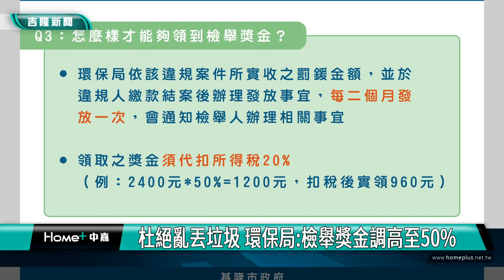基隆|檢舉|亂丟垃圾|杜絕亂丟垃圾 環保局:檢舉獎金調高至50%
為維護基隆市整體環境品質，落實「乾淨家園」政策，市府發言人余治明、環保局長馬仲豪召開「亂丟垃圾檢舉獎金調高50%」記者會，說明檢舉獎勵金將從原先30%調高至50%，鼓勵民眾發揮正義勇於檢舉違反廢棄物清理法行為，檢舉過程保密，期望降低隨意丟棄菸蒂、檳榔渣或吐痰等影響市容環境行徑。

余治明表示，市容整潔對在地民眾相當重要，市區街道乾淨程度能讓旅客留下好印象，打造基隆實為乾淨家園刻不容緩！依據廢棄物清理法第67條第3項訂定獎勵辦法，民眾檢舉違反廢棄物清理法案件，經查證屬實並處1200元以上罰鍰處分確定者，發給實收罰鍰金額50%獎金。

此外，基隆市政府自三月一日起已提高亂丟垃圾罰則，從原本最低開罰1200元，提高至2400元，現在又提高檢舉獎勵金至罰款的50%，期望能有效降低隨意亂丟垃圾的行為，並鼓勵民眾勇於檢舉。為保護檢舉民眾不受到他人脅迫或報復，檢舉的過程絕對保密，如果有任何人因懷恨檢舉而致生事端，市府一定會針對此行為追訴到底。

馬仲豪局長指出，民眾若發現違規亂丟菸蒂、隨地吐痰、吐檳榔汁渣、棄置垃圾包等污染環境行為，都可以提供影片及照片檢舉，採證影片及擷取的照片須有違規日期、時間，且擷取的手部丟棄廢棄物之動作照片須明顯，例如汽車駕駛須將手伸出車外，車牌也需清楚；若違規行為人是機車駕駛人，其違規行為時未於車輛上，採證影片及照片均應截錄有行為人騎乘車輛畫面，並在距違規日期15天內將相關資料送達環保局。

馬局長表示，環保局依該違規案件所實收之罰鍰金額，於違規人繳款結案後，將原提撥罰款的30%檢舉獎勵金調高至50%，鼓勵民眾勇於檢舉！但避免為了獎金而浮濫檢舉情形，環保局受理同一檢舉人，在同一年度檢舉案件最高為250件，依規定核發之累計獎金，最高金額以30萬元為限！

馬局長強調，提高檢舉獎金是為鼓勵民眾一起共同維護環境品質，最重要是呼籲民眾守法維護市容整潔，共同攜手打造「乾淨家園」。相關檢舉資訊歡迎至基隆市環境保護局官網查詢